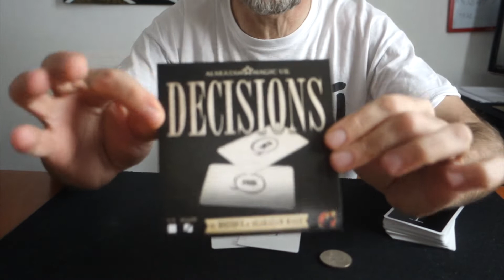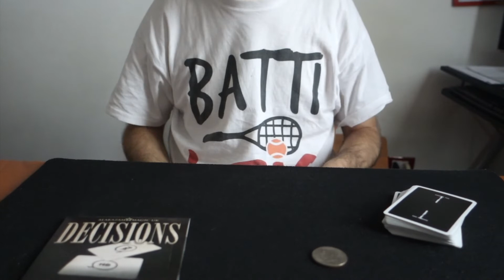DECISION by Mozique | PROVATO PER VOI! | Gioco di prestigio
Un Sito, Tutta la Magia ! Oggi vi mostriamo
Decisions By Mozique  - LEGGI SOTTO -
PER L'ACQUISTO  di  Decisions By Mozique
Vedi tutti gli effetti magici del nostro Store:
PAGINA FACEBOOK
CANALE INSTAGRAM
- Articoli per la tua FESTA!!!